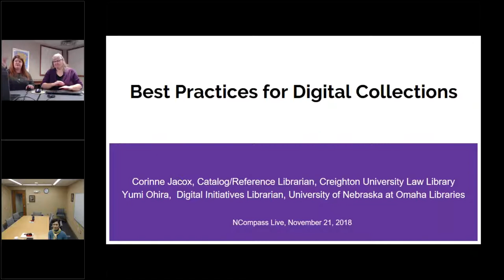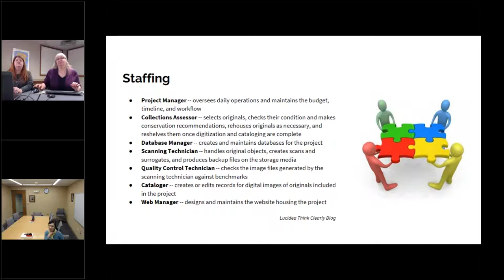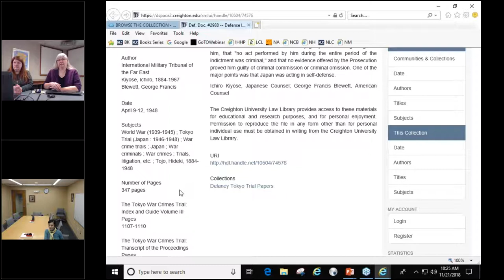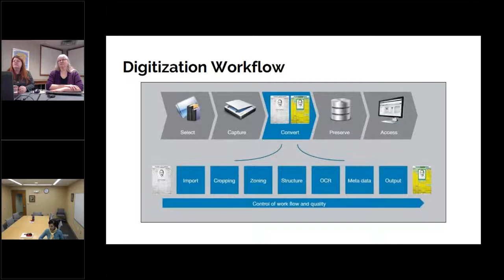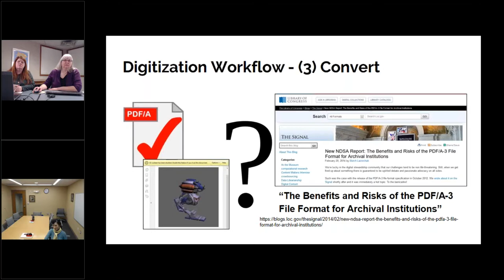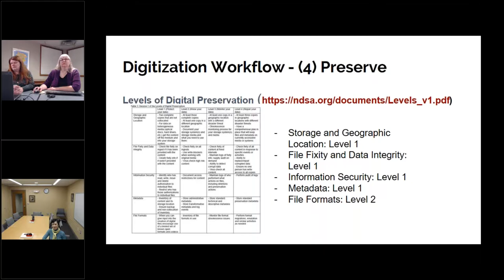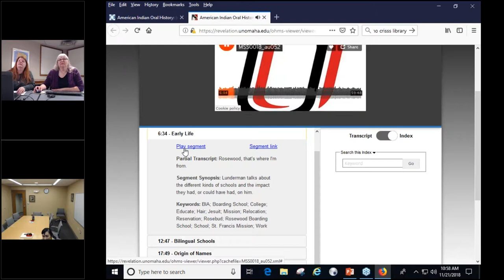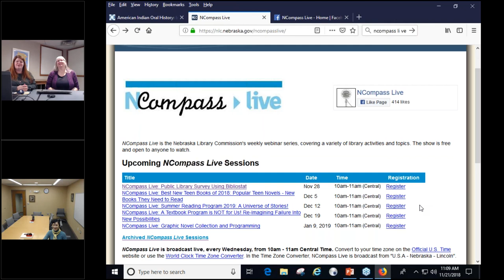NCompass Live: Best Practices for Digital Collections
To enhance access to their diverse materials, libraries are digitizing those materials and making them freely available online as digital collections on digital platforms. These collections provide another way for libraries to re-envision their materials and make them relevant to their communities. This presentation will cover best practices for creating and preserving digital collections, including workflows, standards, and staffing. It will also discuss the policies which should be developed for building successful digital collections, as well as the privacy issues which should be considered. In this presentation, individual digital collections from the University of Nebraska at Omaha and Creighton University Law Library, including the Omaha Oral History Collection and the Delaney Tokyo Trial Papers, will be demonstrated.

Presenters: Corinne Jacox, Catalog/Reference Librarian, Creighton University Law Library & Yumi Ohira, Digital Initiatives Librarian, UNO Criss Library.